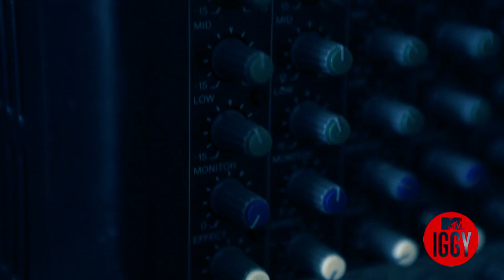Pirates Canoe — "Ballerina Meena Jane" — MTV Iggy Live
Kyoto-based musicians Kanako, Reika, and Sara make roots music with mandolin and fiddle that sounds like it comes from the heartland of the United States. Even if it doesn't, you can hear that it comes from the heart.